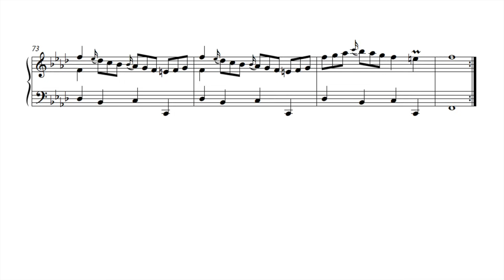Scarlatti Sonata in F minor K.466 - FOLLOW WITH SCORE